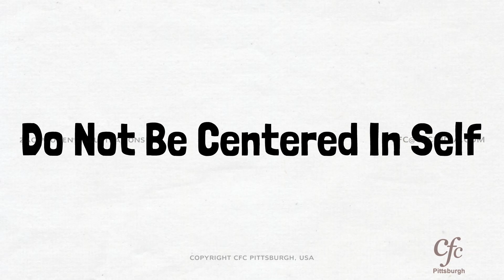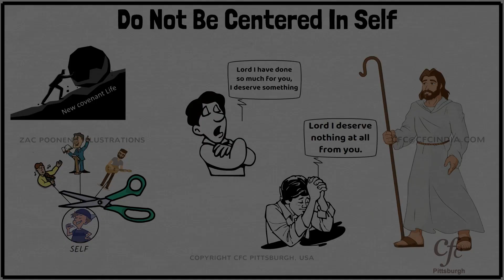81 - Do Not Be Centered In Self - Zac Poonen Illustrations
An illustration on not to be centered in self by Bro. Zac Poonen.